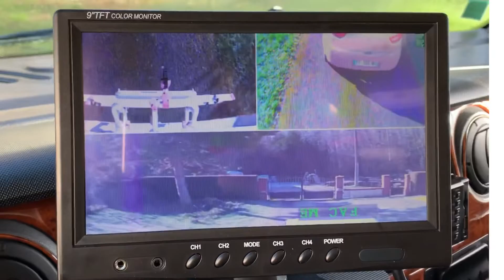Pose caméras camping-car